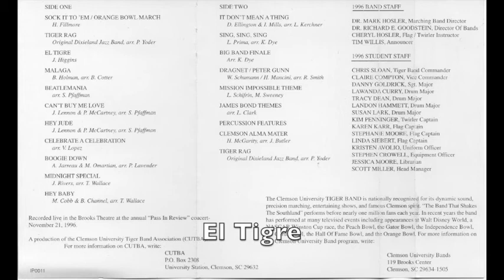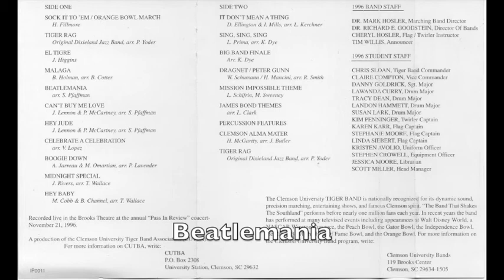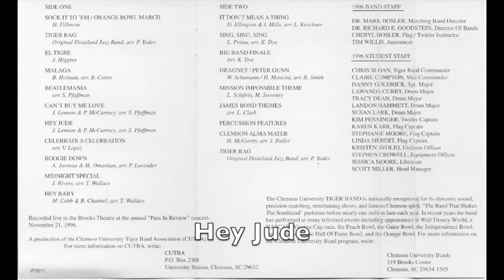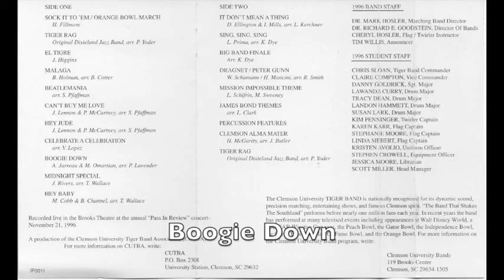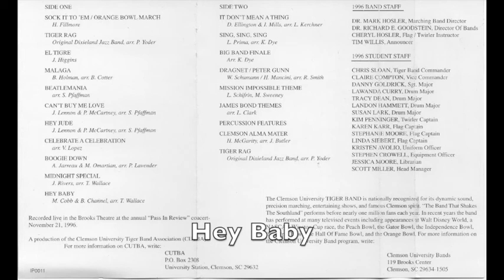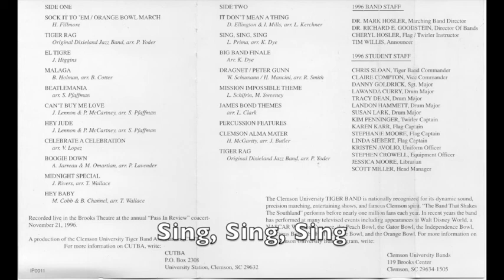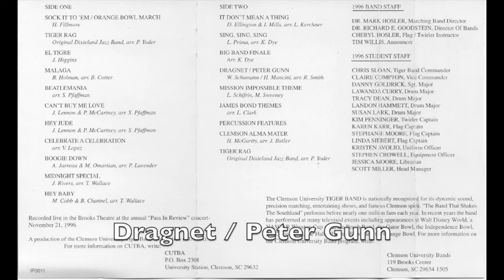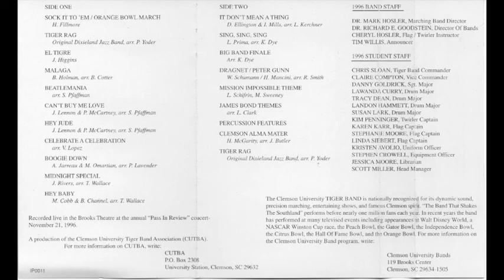1996 Clemson University Tiger Marching Band "Pass In Review" Concert Cassette Recording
Recorded live at The Brooks Theatre, Clemson, South Carolina . . . November 21, 1996

Sock It To 'Em (Orange Bowl March) / Tiger Rag '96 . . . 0:01
El Tigre . . . 2:15
Malaga . . . 4:32
Beatlemania . . . 7:33
Can't Buy Me Love . . . 9:55
Hey Jude . . . 11:47
Celebrate A Celebration . . . 13:19
Boogie Down . . . 15:22
Midnight Special . . . 17:47
Hey Baby . . . 19:08
It Don't Mean A Thing . . . 20:53
Sing, Sing, Sing . . . 22:44
Big Band Finale . . . 25:29
Dragnet / Peter Gunn . . . 27:23
Mission Impossible Theme . . . 29:01
James Bond Themes . . . 30:10
Percussion Features . . . 32:56
Clemson Alma Mater '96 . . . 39:41
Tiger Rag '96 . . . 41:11